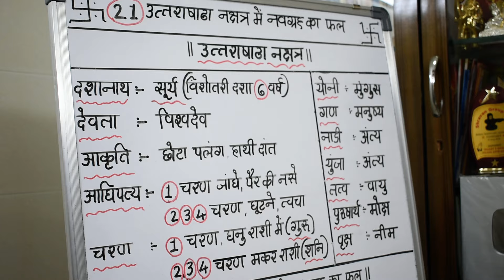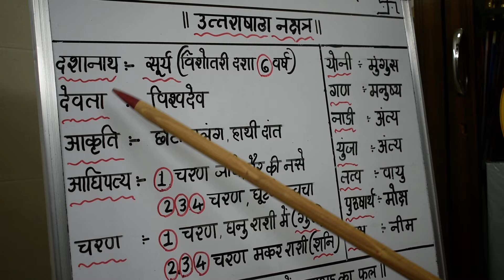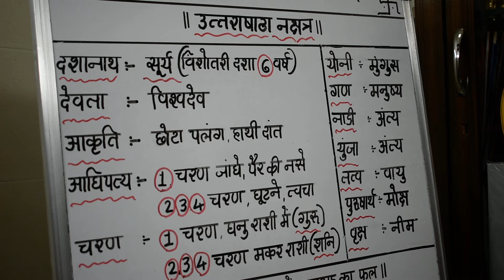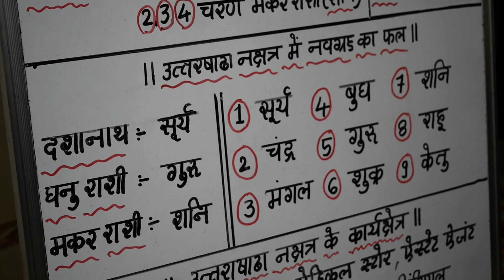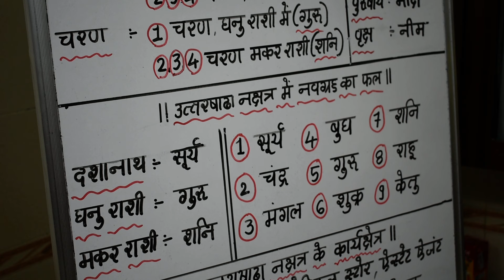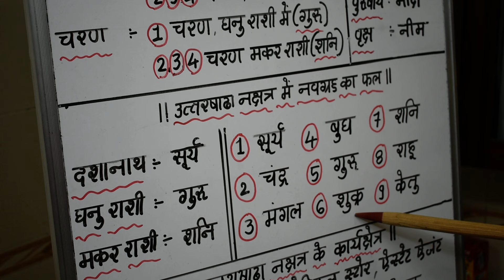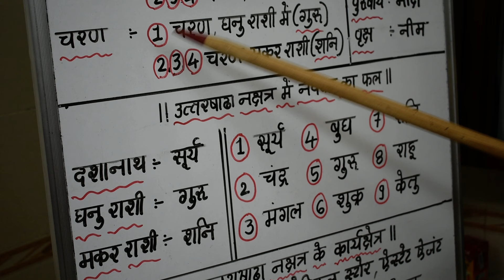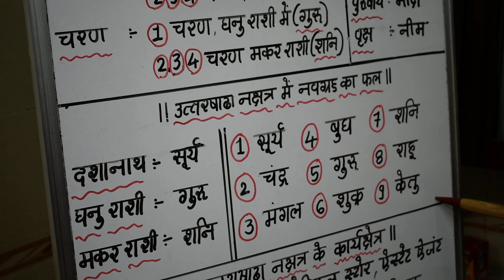उत्तराषाढ़ा नक्षत्र में सूर्य,चंद्र,मंगल,बुध,गुरु,शुक्र,शनि,राहु,केतु का फल#Uttarashadha lec.1099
ज्योतिष्कार,कर्मकांडी ब्राह्मण,वास्तुशास्त्री
0PP. L.I.C. OFFICE, OR  DALAL GYM
AMBARNATH (E)  421501
MUMBAI, MAHARASHTRA

ज्योतिष्कार,कर्मकांडी ब्राह्मण,वास्तुशास्त्री